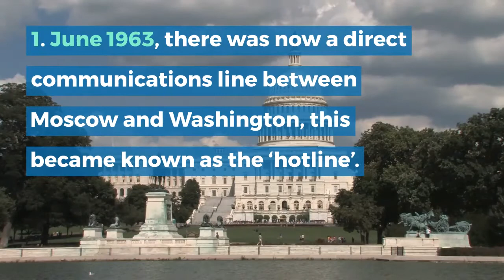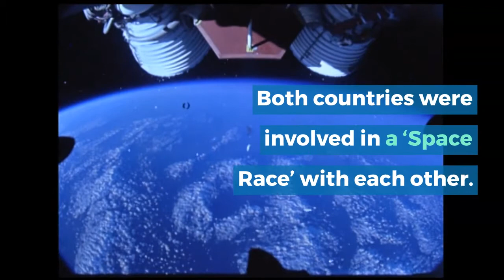Cuban Missile Crisis: Consequences! - Cold War History - Edexcel GCSE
How did the USSR and the USA come back from the brink of war? Were we now in a period of peace? How could they ensure that this would not happen again?